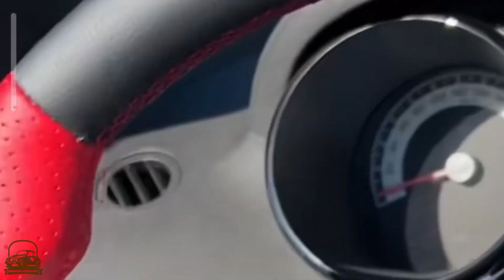🏎️🏎️ Opel GT 2007, en 3 minutos 🏎️🏎️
✅ Algunos datos del Opel GT 2007.